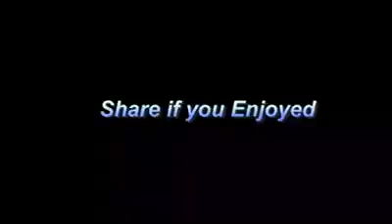Khi chó đuổi phải làm gì